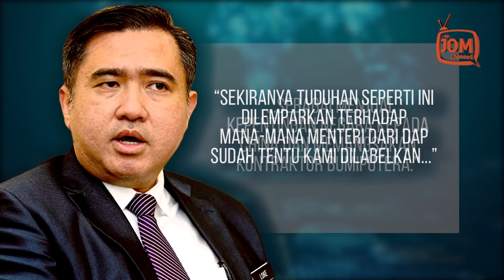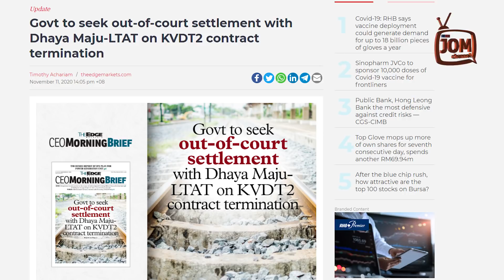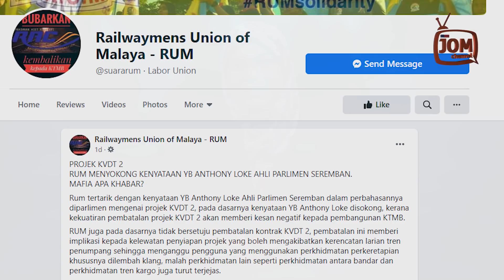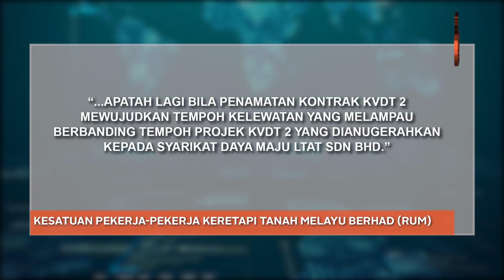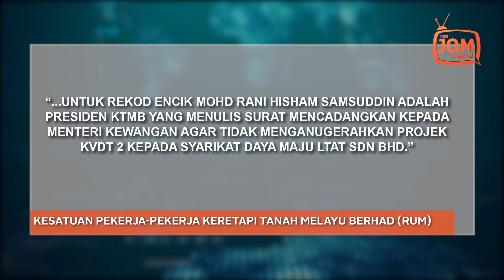MAFIA APA KHABAR? SOAL KESATUAN PEKERJA-PEKERJA KTM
“Pembatalan ini memberi implikasi kepada kelewatan penyiapan projek yang boleh mengakibatkan kerencatan larian tren penumpang sehingga mengganggu pengguna yang menggunakan perkhidmatan perkeretapian khususnya dilembah klang.

“Malah perkhidmatan lain seperti perkhidmatan antara bandar dan perkhidmatan tren kargo juga turut terjejas.